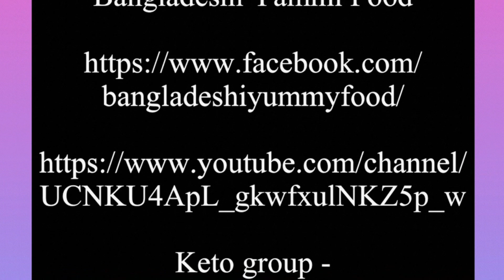Keto-Kashmiri Khatte Chicken || কাশ্মীরি খট্ট চিকেন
Chicken pieces 7
Olive oil 1 cup & salt
Kashmir chilli paste 1 tbsp
Tomato 2
Cardamom 4,
Cinnamon 2
Roasted coriander powder 1 tsp
Ginger paste 2 tbsps
Cream 1 cup
Lemon juice 2 tbsps

In a pan add oil & fry chicken pieces for few minutes each side. Drain and leave aside.

Onion 3 (chopped) & fry for 4 minutes

Add chilli, black pepper, tomatoes, cinnamon & cardamom. Fry for few minutes.

Add coriander, ginger paste & fried chicken. Fry for few minutes

Add cream , salt & lemon juice . Cook till it’s tender.

Fry till it’s golden brown.

P.S. salt, sugar & spices depends on individual taste. Please use those as your taste. Music credit to iMovie app/ YouTube.